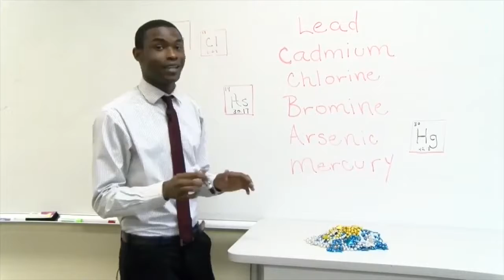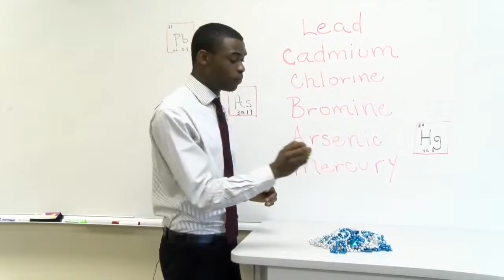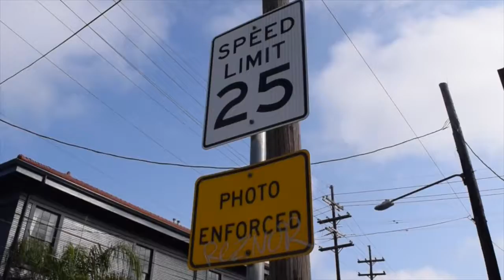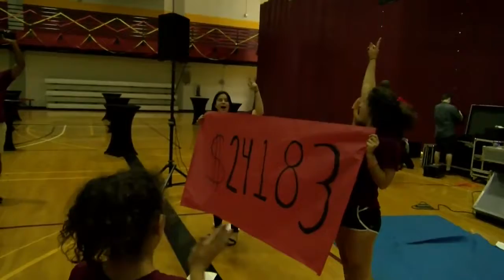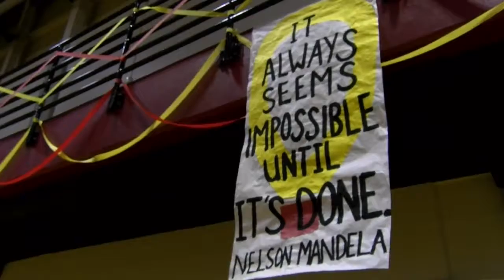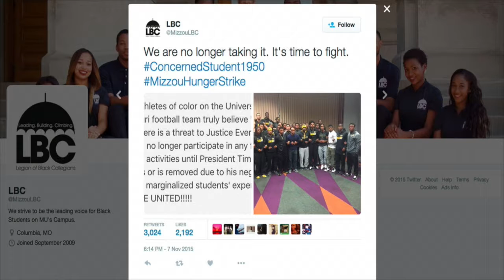Raymond Price Reel 2017